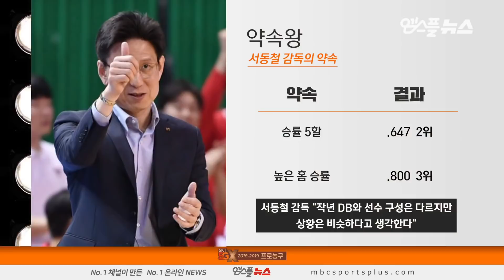【FULL】 2nd Quarter | Sonicboom vs Egis | 20181125 | 2018-19 KBL